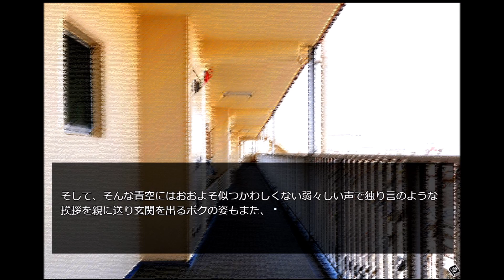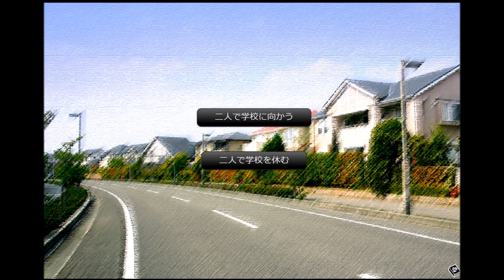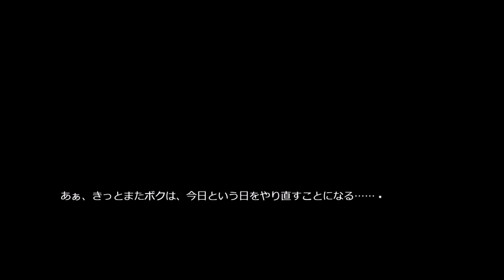必ず死んでしまうヒロインを何とかして救うゲーム【ストリガノスクイ】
このヒロイン不運にも程がある